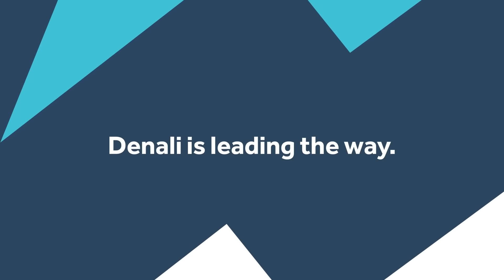DENALI: Depackaging is a food waste solution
At Denali, we use depackaging technology to open a world of possibilities for food waste recycling.